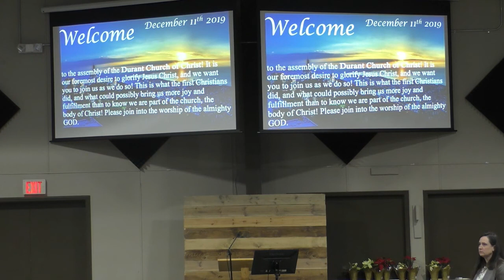Wed Dec 11, 2019 - 1 Peter Ch 1:1-9 - Logan Cates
Wed Dec 11, 2019

1 Peter Chapter 1: 1-9

Logan Cates